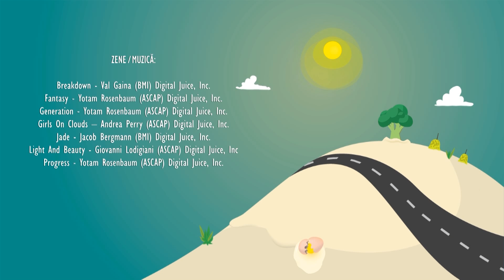Kapocs Gasztro - Örvéndi Szilvalekváros Derelye, nagymamáink receptje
Nagymamáink is így készítik: szilvalekváros derelye

A liszthez hozzáadjuk a tojásokat majd langyos víz adagolásával tésztává gyúrjuk. Akkor van kész, amikor selymes fényű, ruganyossá válik a tésztánk, leválik a kezünkről és már nem tapad. Amikor elkészült a tésztánk hatfelé osztjuk, és vékony csíkokat nyújtunk belőle. A csíkokra lekvárpöttyöket teszünk. Összehajtjuk a tésztánkat és a töltelékek között lelapítjuk. Derelyevágóval apró kis batyukat szaggatunk. Enyhén sós vizet melegítünk, és amikor már lobog, megfőzzük benne a derelyénket. Akkor főttek meg, ha a derelyék feljönnek a víz színére.
Forró zsiradékon arany barnára pirítjuk a zsemlemorzsát. A készre főtt derelyére egy kevés zsiradékot öntünk, majd megszórjuk a megpirított zsemlemorzsával. Összerázzuk, és nem keverjük, hiszen a forró derelyénk tésztája nagyon sérülékeny.

Hozzávalók:
1 kg liszt
4 darab tojás
2-3 dl enyhén sós víz
porcukor
zsemlemorzsa
szilvalekvár
zsír